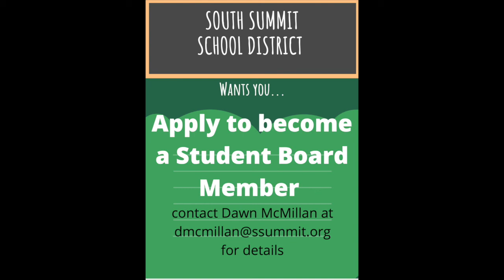March 24th Announcements